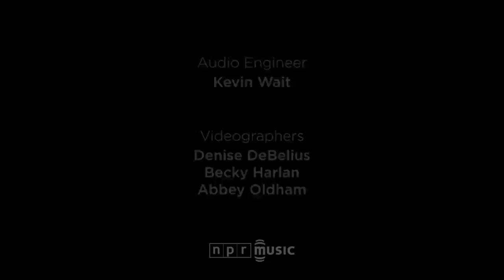La Santa Cecilia: NPR Music Tiny Desk Concert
La Santa Cecilia spreads joy every time its members plug in to do a show. They do it one dance step at a time, with cumbias, corridos, elegant mambos and plain old rock 'n' roll.

I first saw La Santa Cecilia perform in an Austin, Texas, parking lot about five years ago. As all great bands do, it showcased an It Factor that has only intensified as the L.A.-based, Mexican-American group works tirelessly to perfect its musical vision.

The video here provides just a hint of the band's dynamic live shows, albeit a spectacular one. No matter how small the device you use to watch this, the songs ought to have a significant impact on your personal joy meter. A bailar! --FELIX CONTRERAS

Set List
"Falling"
"Ice El Hielo"
"Monedita"

Credits
Producers: Felix Contreras, Denise DeBelius; Editor: Gabriella Garcia-Pardo; Audio Engineer: Kevin Wait; Videographers: Denise DeBelius, Becky Harlan, Abbey Oldham; photo by Meredith Rizzo/NPR